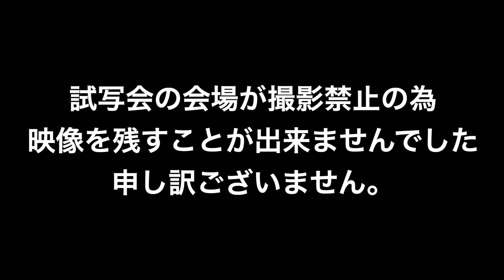借金抱えてる70万人越えYouTuberの1日ルーティンが予想外すぎました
今回お世話になった店舗⬇︎

【編集:さち】　【カット:さち】

tiktokのNG集や日常を載せてます！